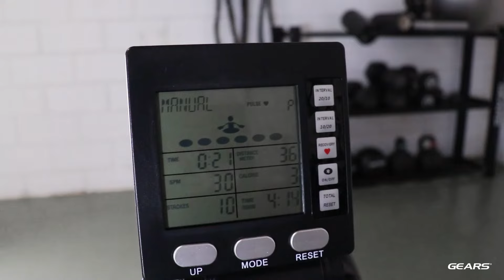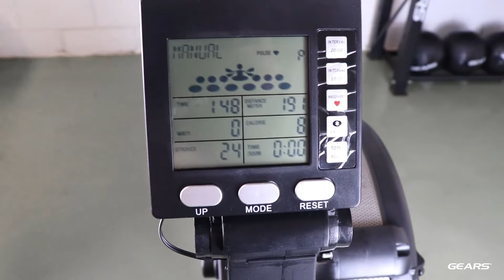Remo Air Rower | Gears Fitness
O Remo indoor, seco ou simulador de remo GEARS é  um equipamento profissional de alto desempenho, ideal para manter seu condicionamento físico em dia, trabalhando todos os músculos do corpo, através de um único ergômetro. Pode ser usado ao extremo, como no caso dos praticantes do Crossfit, ou até mesmo na aplicação de exercícios controlados de reabilitação em sessões de fisioterapia

Possui sistema inteligente de resistência pelo ar, oferendo uma experiência de treino elevada, com a possibilidade de ajustar em 10 níveis a resistência. O Remo Air Rower Gears se tornou uma máquina essencial para qualquer box e academia que queiram elevar a performance dos seus atletas

Sua robustez o faz apto para ser utilizado em diferentes rotinas de treinamento, como boxes de cross training, centro de treinamento, Studio de treinamento personalizado e academias. É uma máquina completa de treinamento pesado,  para um treino cardio completo. Nosso Remo profissional, trabalha todo o corpo, fortalecendo principalmente abdômen, pernas, costas e braços.

A estrutura bem acabada do Remo indoor seco e seu design premium, combinado com sua durabilidade, fazem desse equipamento profissional de treinamento o melhor para você. Certamente que com o nosso Remo, você terá uma experiência de treino intensa, completa e significativas para a melhoria dos seus resultados.

Monte seu Box: Faça seu orçamento completo com a Gears Fitness para seu centro de treino.